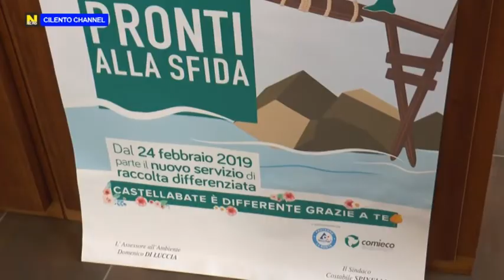CASTELLABATE, ARRIVA IL NUOVO SERVIZIO DI GESTIONE RACCOLTA DIFFERENZIATA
CASTELLABATE, TUTELA DELL’AMBIENTE, ECCO LE NOVITA': ARRIVA IL NUOVO SERVIZIO DI GESTIONE RACCOLTA DIFFERENZIATA